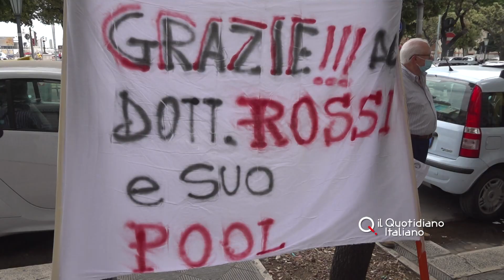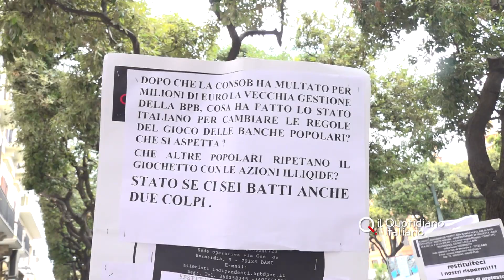Crac Popolare Bari, l'ira degli azionisti contro il CDA: "Dimettetevi"